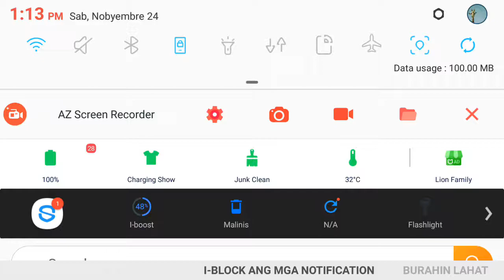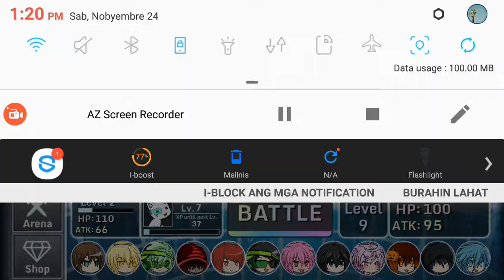Gacha Studio (Anime Dress Up): Arena Of Auto (Part 2)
I defeat the stage 3, I forgot to record it. I'm on a Stage 5 now

IV Of Spades - Mundo (Muffin Remix)